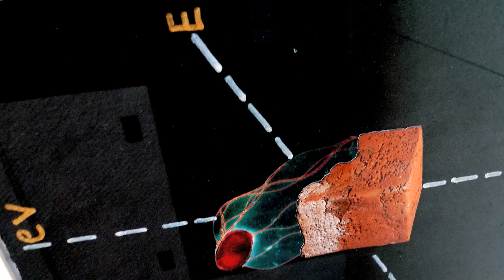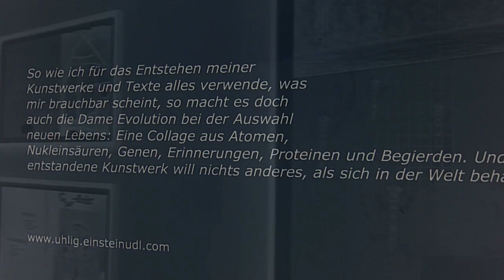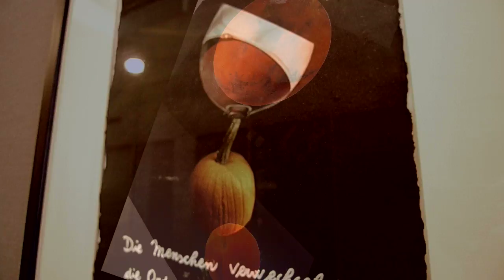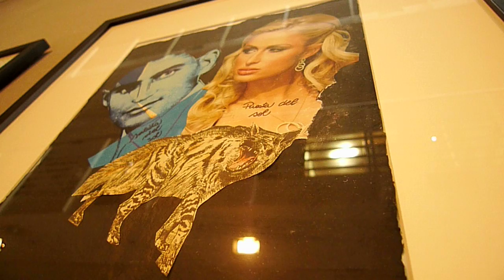"DARWINS DAME" Ausstellung von Gerald Uhlig-Romero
filmische Ausstellungsbegehung in der Galerie Einstein Unter den Linden Berlin
Kunst: Gerald Uhlig